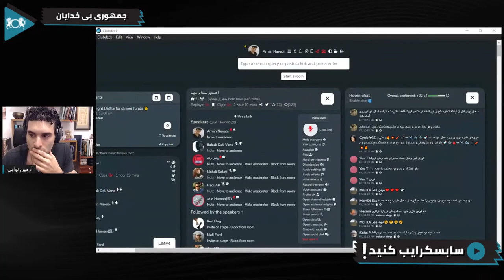عبور از خط قرمزهای نظام چه فایده ای دارد؟